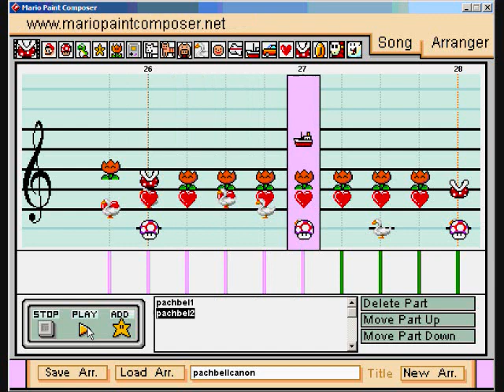Mario Paint Pachelbel Cannon improved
ok this one should be better then my other version, hopefully the sound is a bit better too